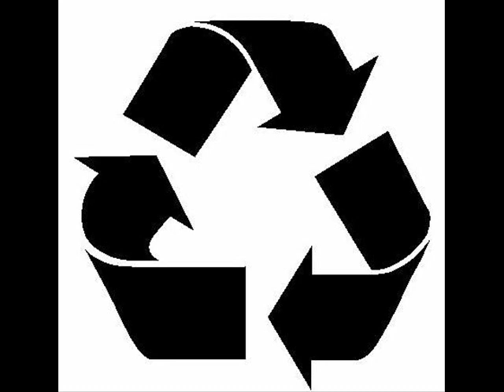Dntel- Dreams (Lawrence Mix 02)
Dntel- Dreams (Lawrence Mix 02) (Deal 01)